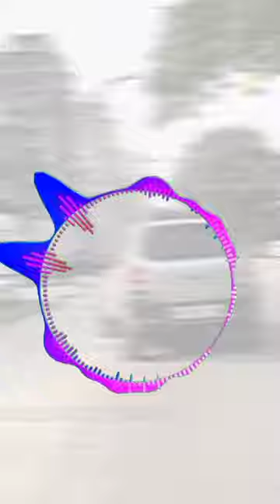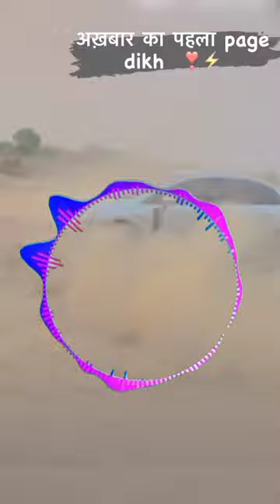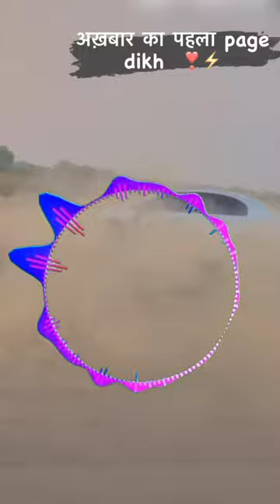KARNAME || New song || Tyagi Rajput Bhaichara Abhishek Tyagi || Deepander Rajput|| Dj Remix song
new song the tyagi world
Abhishek tyagi
Deepander Rajput